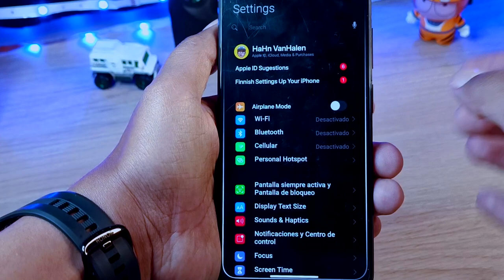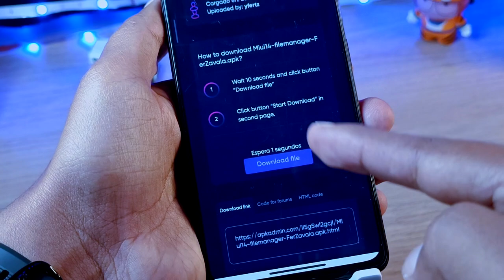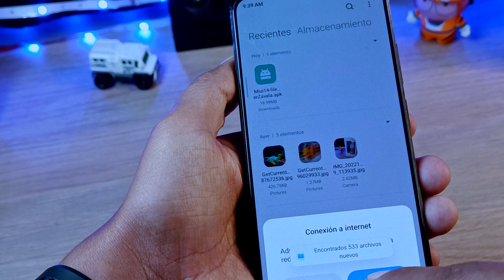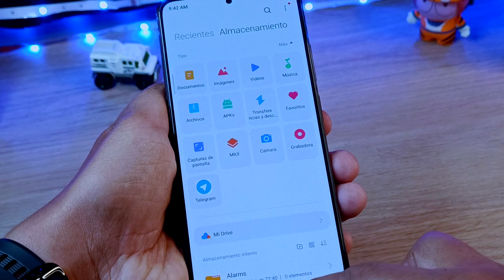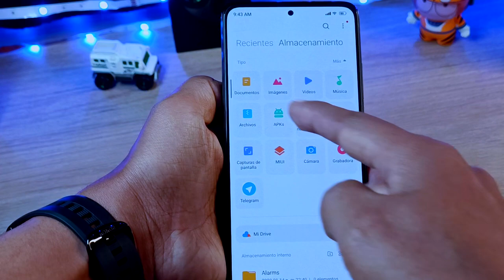EL NUEVO Administrador de Archivos de MIUI 14 - NUEVA INTERFAZ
Hoy Actualizamos la App de Administrador de Archivos con la nueva versión de Miui 14. Porque ya lo puedes tener y dar un vistazo a lo que se viene de esta nueva capa de personalización!!!
Administrador de Archivos de Miui 14
Miui 14 Xiaomi Administrador de Archivos